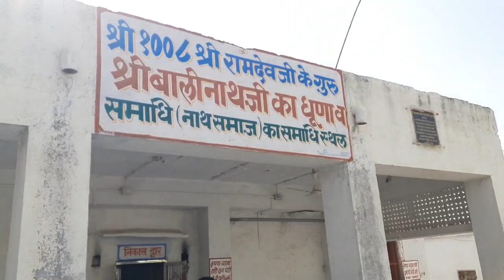बाबा रामदेवजी के गुरू बालीनाथजी का धुणा।। भैरव राक्षस जगह।।Balinathaji ka dhuna।।8 August 2023